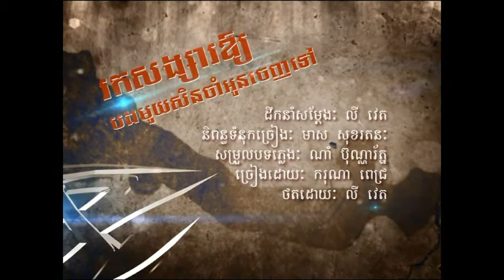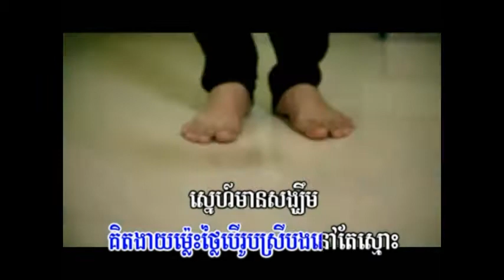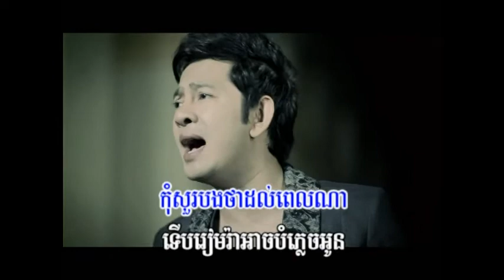Town DVD Vol 09 See 08 20 Karaoke Plengsot